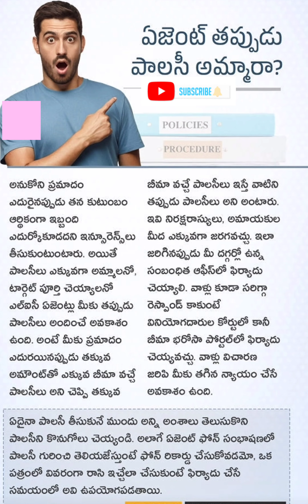ఏజెంటు తప్పుడు పాలసీని అమ్మితే మనం ఏం చేయాలి?